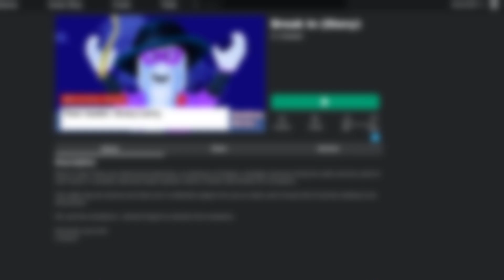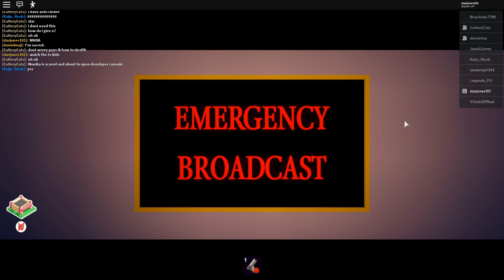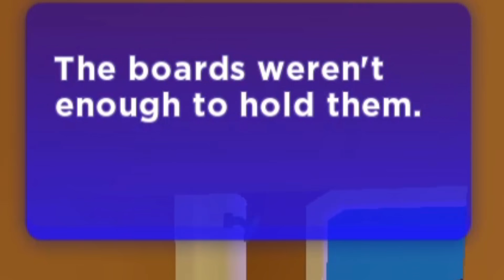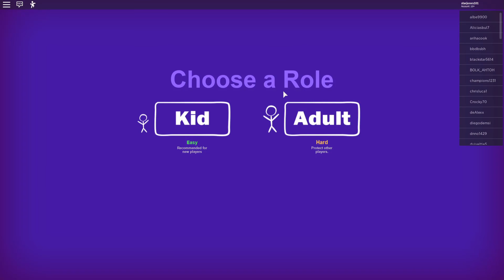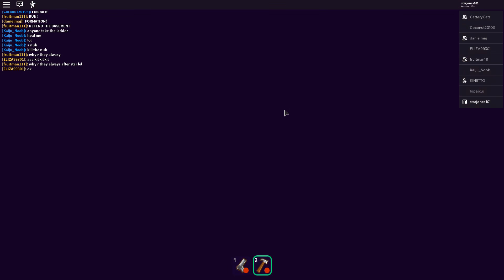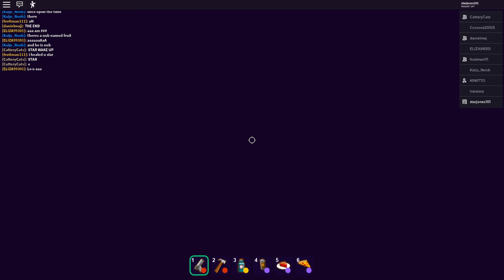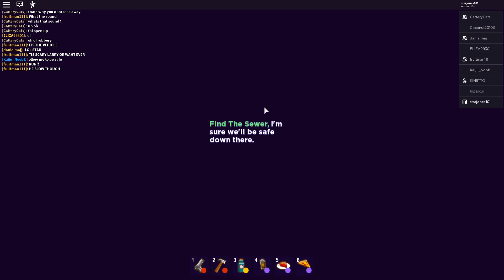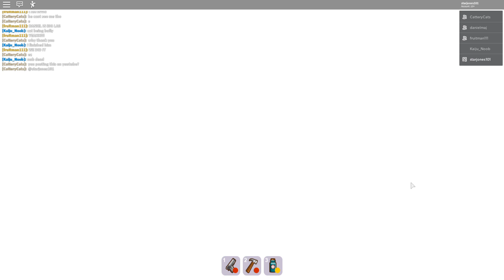THE ROBLOX PURGE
Just because I uploaded a new game on Roblox doesn't mean I'm done with SWU. SWU is my main game.